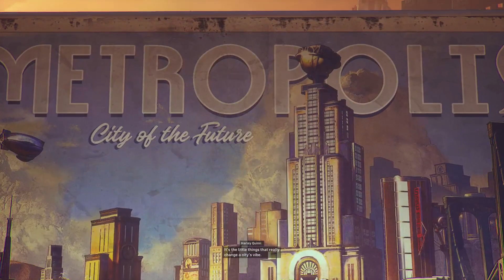Suicide Squad: Kill the Justice League - Part 1 Assemble the Squad